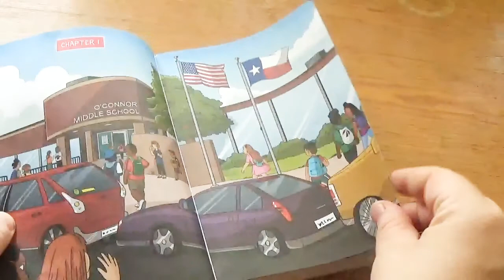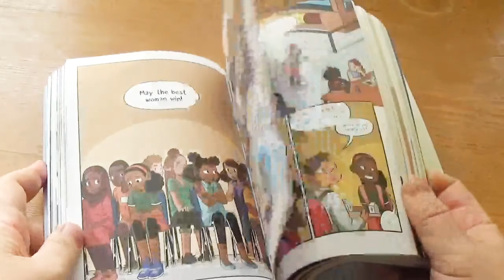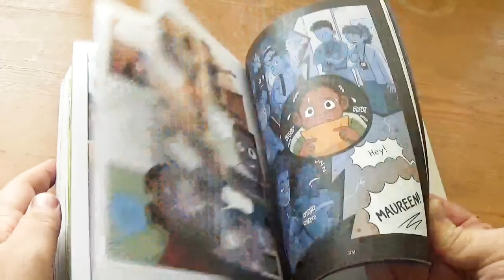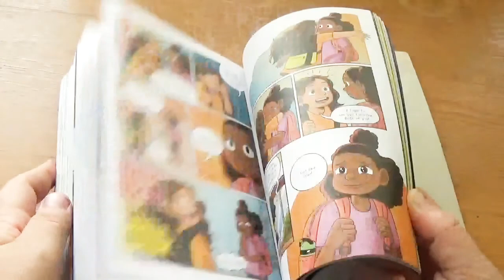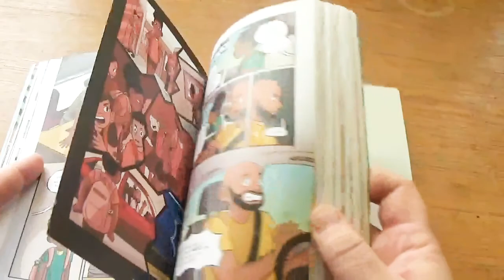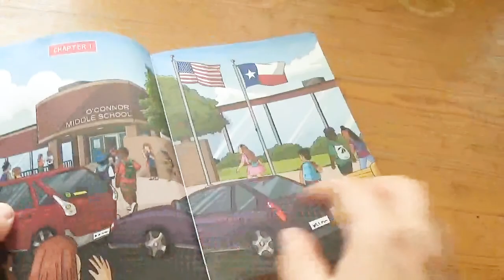Twins by Varian Johnson & Shannon Wright [CC]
"Coretta Scott King Honor author Varian Johnson teams up with rising cartoonist Shannon Wright for a delightful middle-grade graphic novel!

Maureen and Francine Carter are twins and best friends. They participate in the same clubs, enjoy the same foods, and are partners on all their school projects. But just before the girls start sixth grade, Francine becomes Fran -- a girl who wants to join the chorus, run for class president, and dress in fashionable outfits that set her apart from Maureen. A girl who seems happy to share only two classes with her sister!

Maureen and Francine are growing apart and there's nothing Maureen can do to stop it. Are sisters really forever? Or will middle school change things for good?"